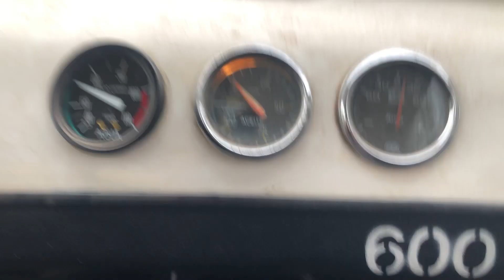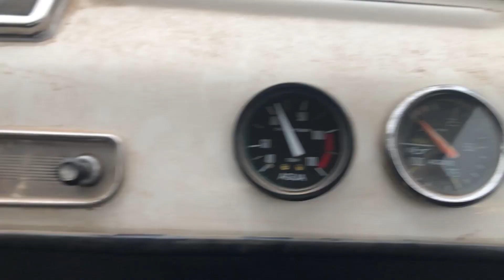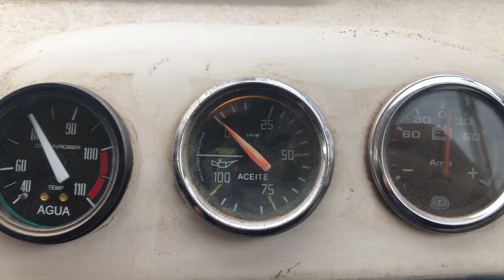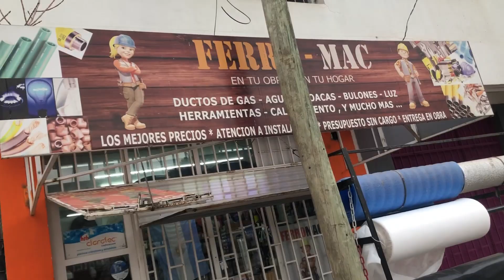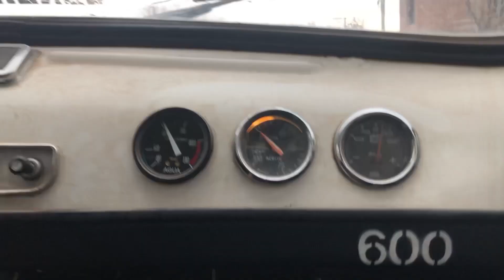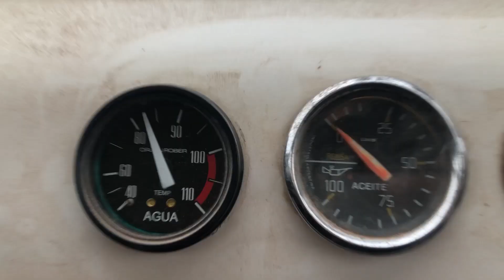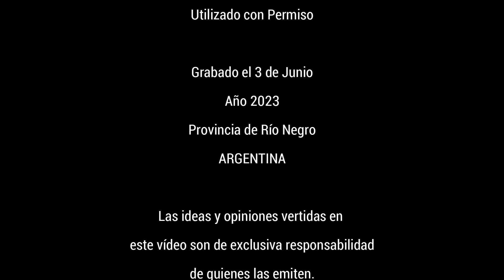Fitito Full Test (Ave Cesar Home especial Fitito)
No te pierdas este nuevo episodio con uno de nuestros invitados más esperados! Pescado Andrés!